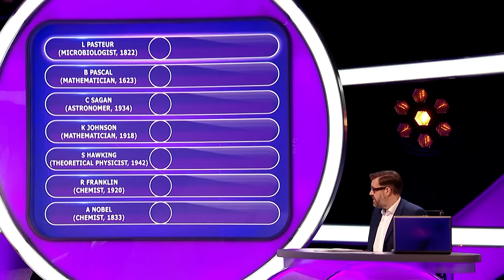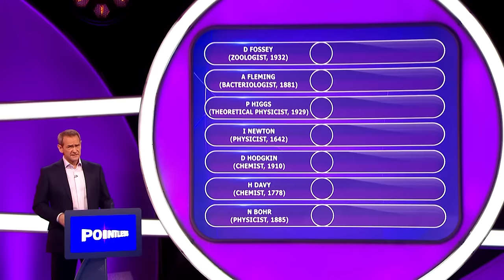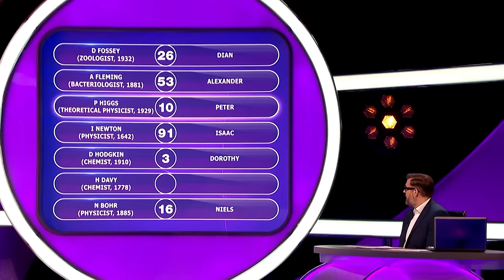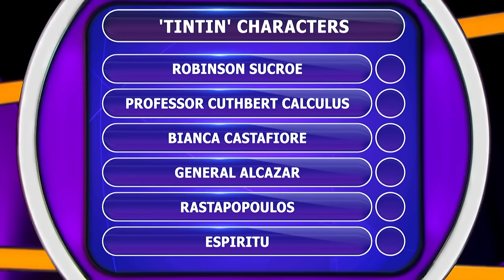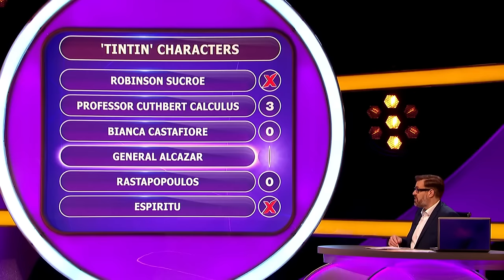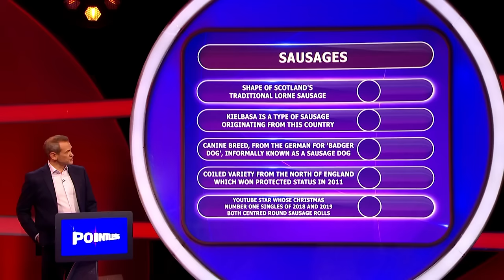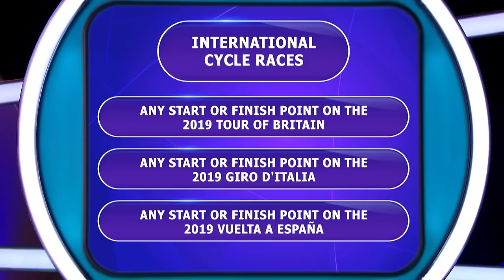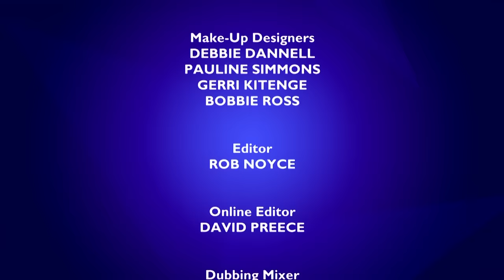From Science Trivia to a Geography Quiz | Pointless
Welcome to this episode of Pointless where contestants tackle a diverse array of challenges, from scientific pioneers to geographical conundrums and cultural queries. Watch as teams vie for the jackpot with epic fails and historic wins, culminating in a nail-biting finale that tests their knowledge on international cycle races and Tintin characters.